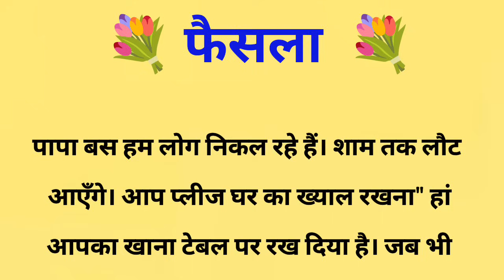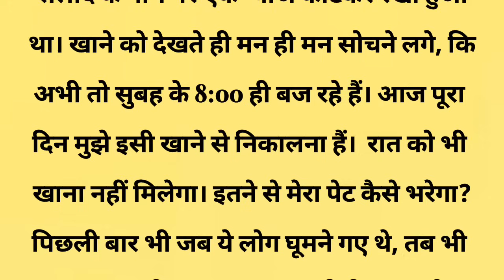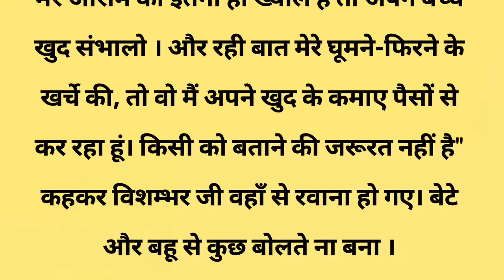फैसला||Suvichar||Emotional & Heart Touching Story |Motivational Story|Hindi Kahaniyan|Sacchi Kahani